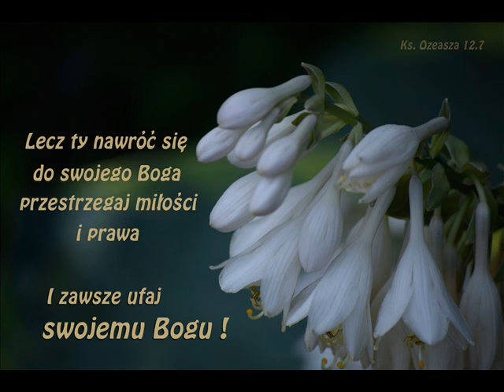Obóz chrześcijański 05 08 2019r Pieśń - ''Gdy pod ciężarem doświadczeń"zeń